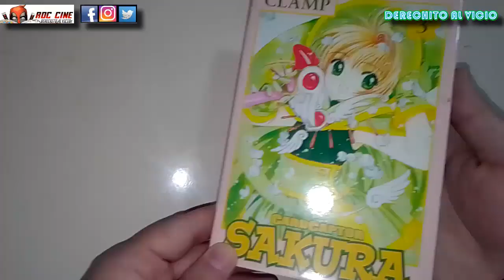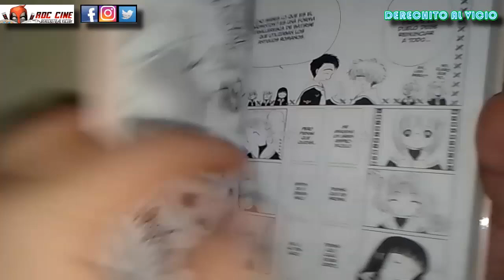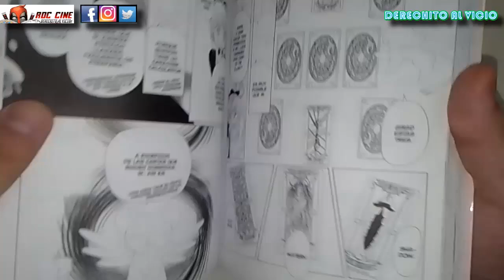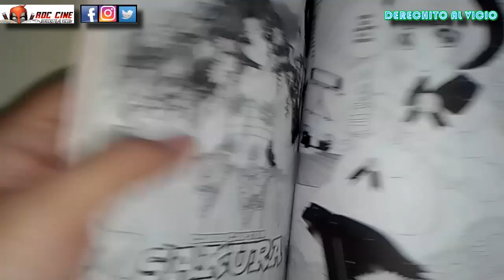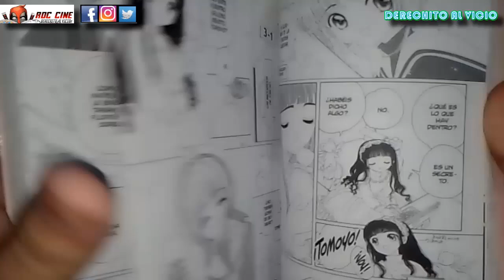Card Captor Sakura #3 | Manga Edición Glenat | RDC Cine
Derechito al Vicio! Hoy veremos el manga de Card Captor Sakura (titulado Sakura Card Captor en américa) número 3 de la Editorial Glenat de España. Rememoramos esta clasica historia de las CLAMP con un tomo donde Sakurita debera pulir sus habilidades como coleccionista de cartas chinas XD No te lo pierdas!!